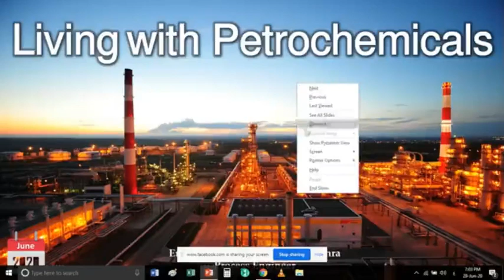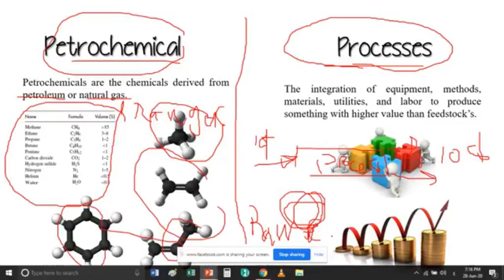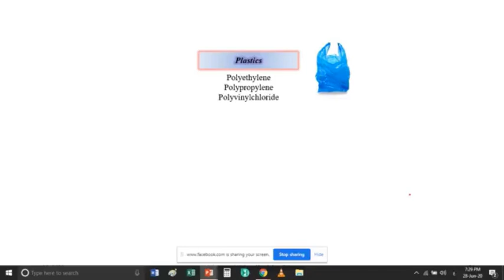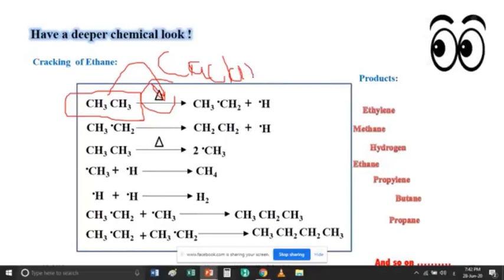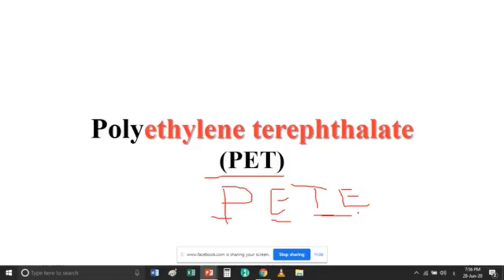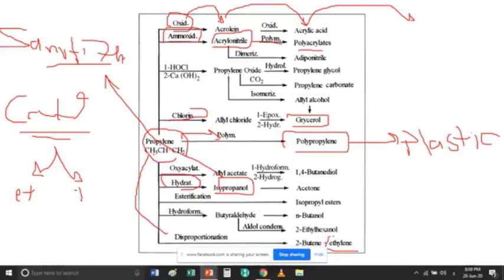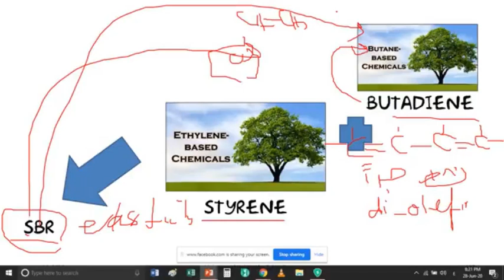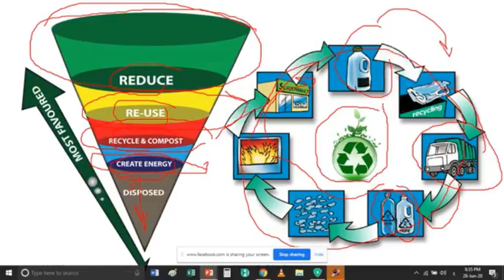Living with petrochemicals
Petrochemicals are true friends in our daily life. We can see petrochemicals daily in the clothes we wear, in the carpets we walk over, in the toothpaste we use, in the cosmetics and detergents we use, in rubber and plastic products, and even in drugs and medicines.
The session gives some information about the most important petrochemicals as well as their applications in our daily life.